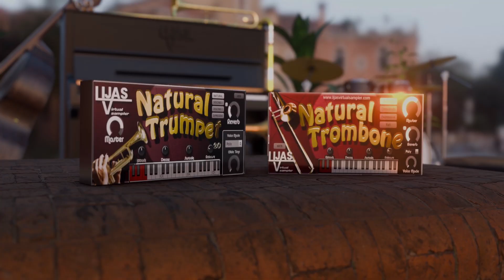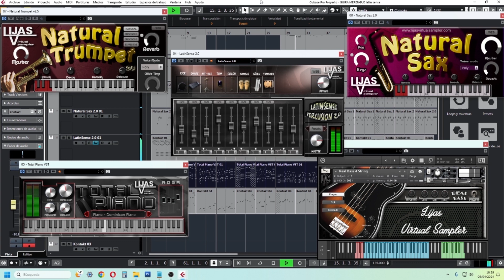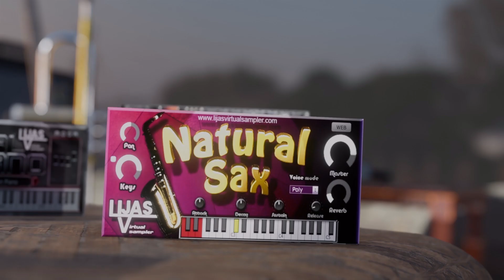LatinSense v2.0 VST3 - Percusión Latina 2024 - Salsa - Merengue - Bachata - Cumbia